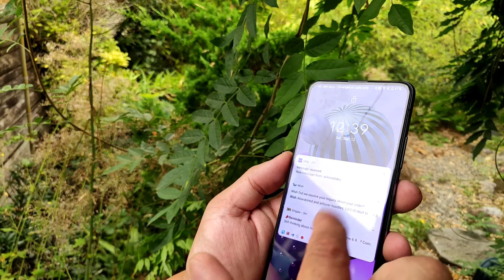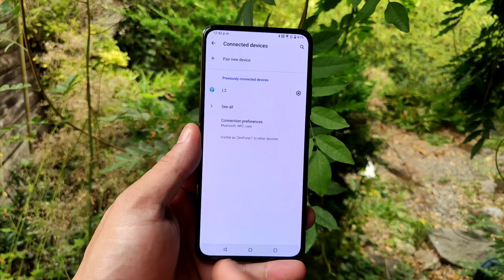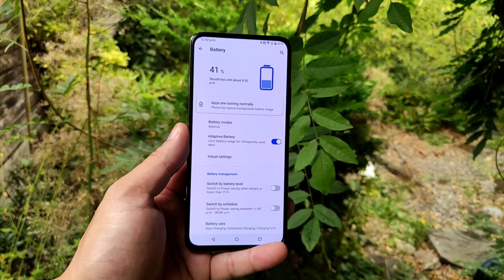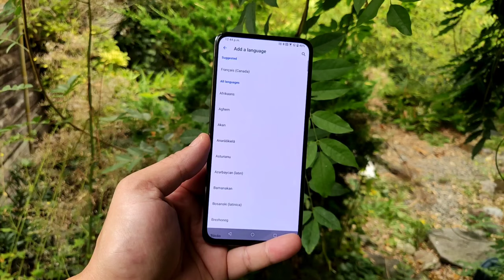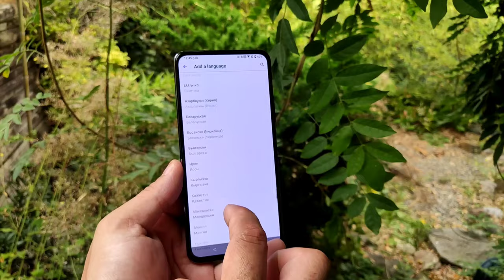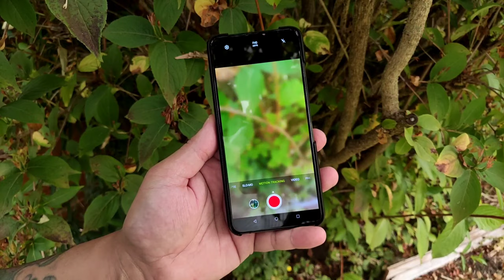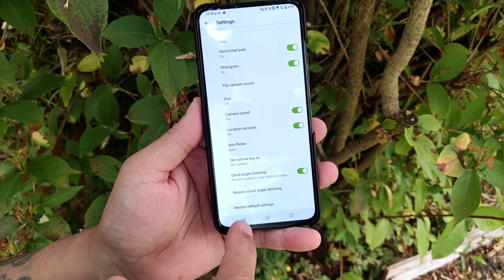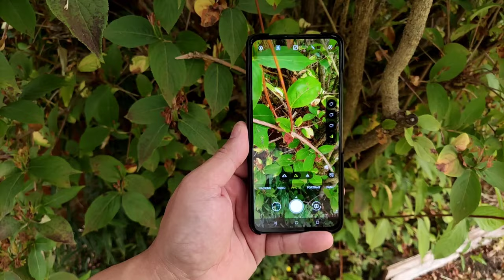ASUS ZENFONE 7 (REAL REVIEW) with a flip over triple camera best flagship in the market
his video is been edited by kinemaster video editing app and the music in the background it is from kinemaster pro version